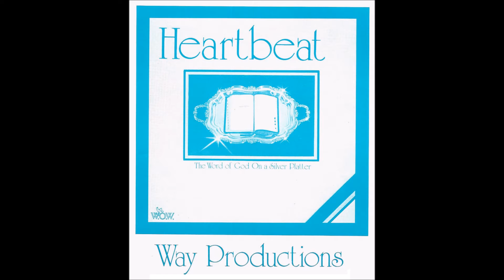Heartbeat - 1977 LP: The Word of God On a Silver Platter - A6 Gospel Songs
Heartbeat
LP: The Word of God On a Silver Platter
Label: W.O.W. Records and Tapes, New Knoxville, Ohio
Released: 1977

The Joyful Noise:
Brian Bliss, Skip Mesquite, Mike Wheeler, John Ruiz, Richie DiBartolo, Dean Ellenwood, Stevie Kay Louis, Cliff Adelman, Ken McCAw, Claudettee Royal, Helen Sudduth

Pressed Down, Shaken Together and Running Over:
Ralph Graham, Joe Fair, Paul Cuoco
Pressed Down Shaken Together & Running Over is Joe Fair, Paul Cuoco and Ralph Graham – three long-haired rocker dudes from The Way International

Executive Producers: The Board Of Trustees of The Way International
Produced by Ken McCaw
Engineer: Mike Wheeler

Tracklist
A1 Easy To Love You
A2 It's Gotta Be God
A3 Pioneer
A4 Putting Wings To Your Prayer
A5 Brand New Way
A6 Gospel Songs
B1 Accidentally
B2 Give A Listen
B3 Two Hands
B4 All The Love In Your Heart
B5 He Was Quite A Man
B6 You Rescued Me

All "Heartbeat" selections composed by "Joyful Noise" and "Pressed Down" except 'Accidentally' by Rich Gootee and 'He Was Quite A Man' by Paul Verglio. All "Heartbeat" selections arranged and performed by The Joyful Noise and Pressed Down, Shaken Together and Running Over
Special thanks to: "The Teacher" and Bill McCulloch Jr.
Recorded at QCA Studios, Cincinnati, Ohio and The Twig Studio, New Bremen, Ohio.